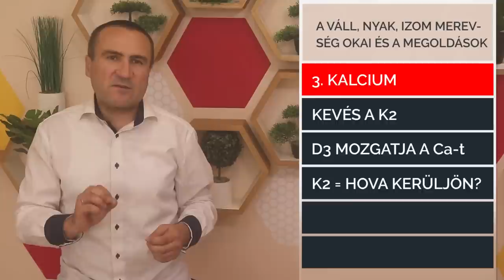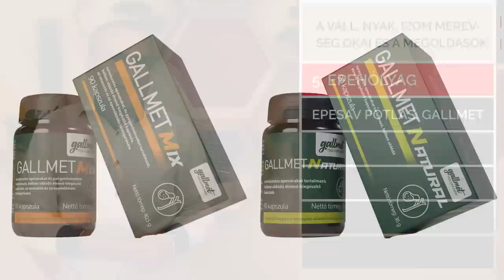A váll, nyak, izom merevség okai és a megoldások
A merev izmok okai a gyulladások. Melyek a leggyakoribb gyulladás okozók? A máj szerepe a gyulladások kialakulásában. Ételek és italok, amelyek gyulladásokat okoznak.